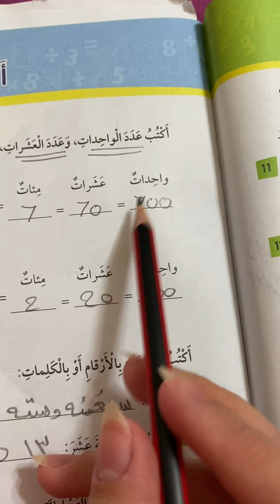اسئلة تراكمية ثاني أ